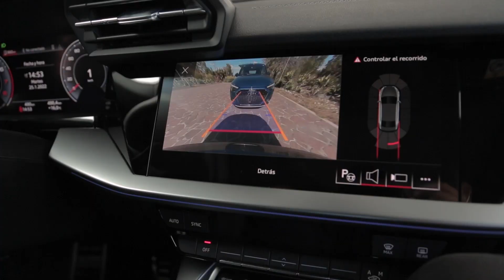Nuevo Audi A3 Sedán 2022 | ¿El mejor compacto premium?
Te contamos de uno de los MEJORES sedanes compactos PREMIUM. El nuevo @AudideMexico A3 Sedán llega bajo la cuarta generación de este compacto EUROPEO. Te contamos lo bueno, lo malo y lo nuevo, TODO.

¿Puede la segunda generación de este sedán competir contra el Serie 2 y el Clase A?

Déjanos un comentario aquí abajo para saber TU OPINIÓN de este exclusivo sedán compacto premium alemán.

FICHA TÉCNICA

Motor
L4, 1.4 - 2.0 l, turbo, 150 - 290 hp

Transmisión
Automática de 7 u 8 velocidades (DSG), tracción delantera o integral permanente

Desempeño
Vel. Máx. 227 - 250 km/h
0-100 km/h: 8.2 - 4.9 s

Rendimiento
13.6 – 17.4 km/l, tanque: 50 l, autonomía 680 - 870 km

Neumáticos
De 225/45 R17 91Y a 225/40 R18 92Y

Seguridad
Seis bolsas de aire, ABS, EBD, HSA, ESC y ASR

Gama de precios
De 609,900 a 979,900 MXN

Unidad probada
S Line: 784,900 MXN

Precios a febrero 2022